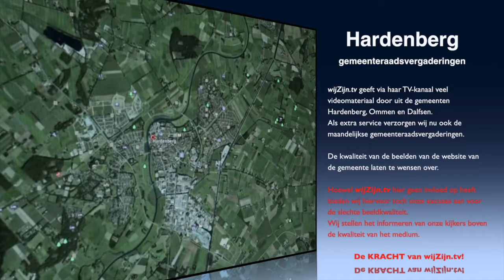Hardenberg: Oriënterende ronde van 14 juni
Voor volgers van de gemeentepolitiek, integraal de oriënterende vergadering van de gemeenteraad van 14 juni.
(Helaas ontbreken, door een fout bij de gemeente, nu de vergaderingen van 2 en 9 juni. De gemeente is niet voornemens deze alsnog beschikbaar te stellen.)